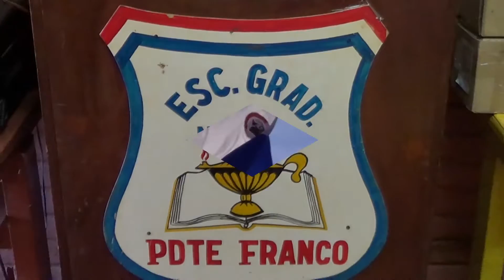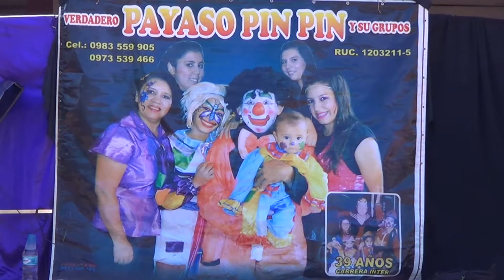001 show payaso pin pin y su grupo 16-08-2014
Show Realizado en la Escuela Gda. nro 1294 - San Pedro Apostol - Pdte. Franco - Paraguay
En homenaje al Dia del Niño en Paraguay
Dia 16 de agosto del año 2014

Agradecimientos
A la directora, a los profesores y padres de famiia de los alumnos, por el esfuerzo que pusieron para realizar este evento.

Pin pin y su grupo
Contactos
Ciudad Pdte. Franco - Paraguay